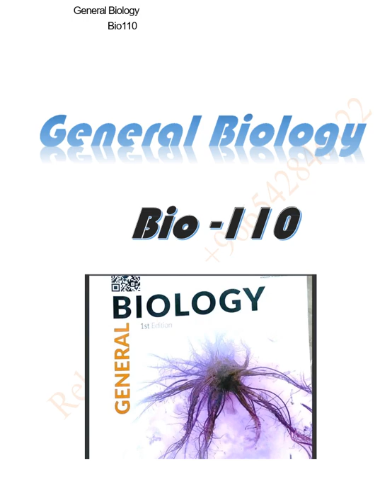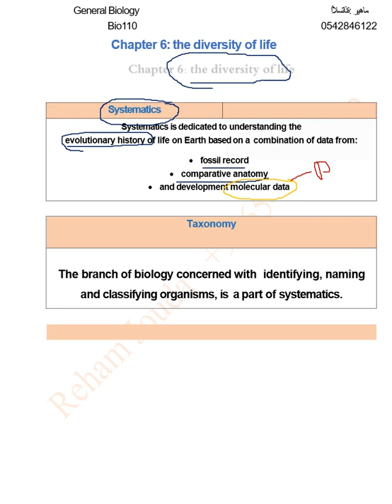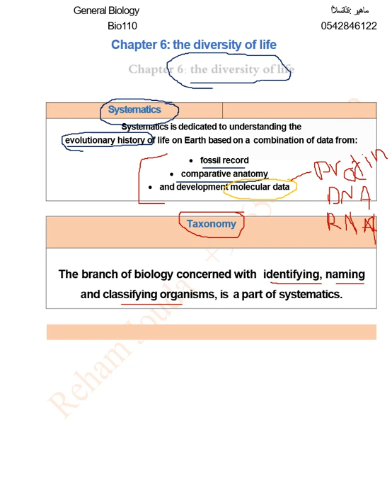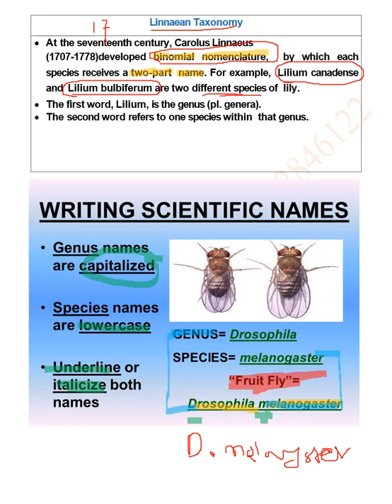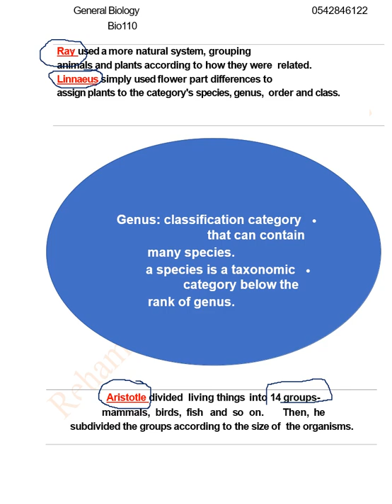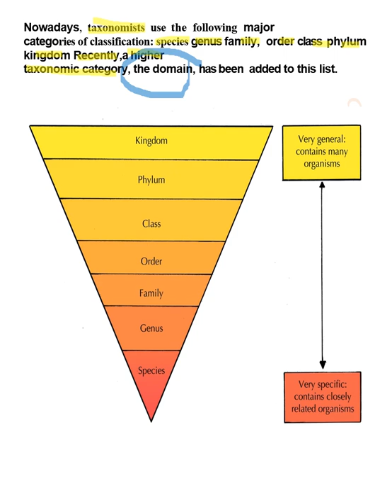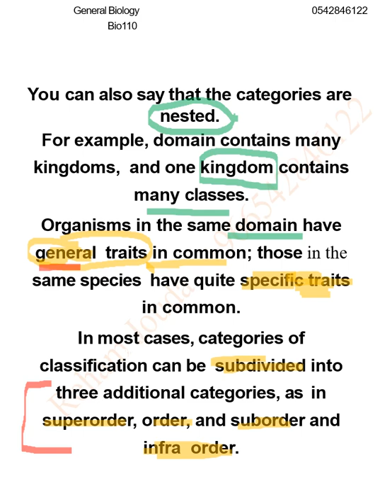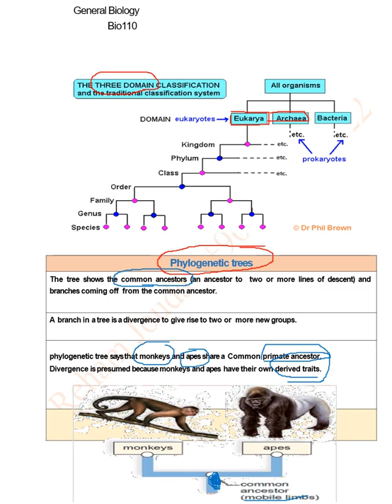المحاضرة الاولى من الفصل السادس جامعة الملك عبد العزيز تجريبية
المحاضرة الأولى من الفصل السادس
جامعة الملك عبد العزيز
احياء 110
السنة التحضيرية
الخطة ب